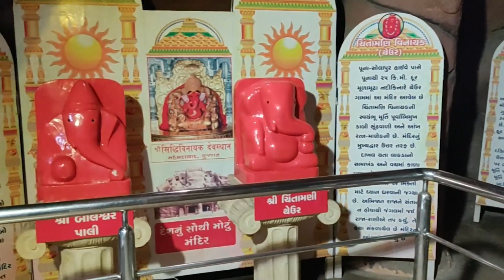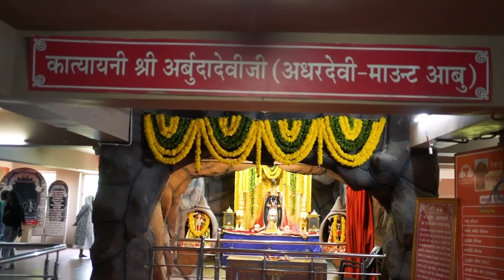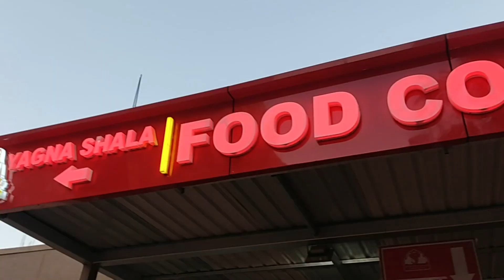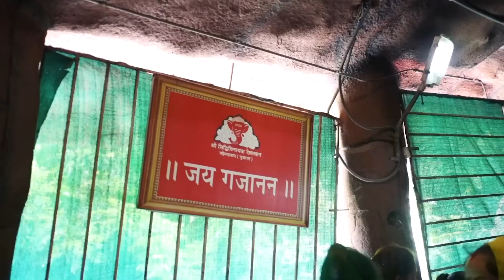siddhivinayak || ganpati bapa || mehamdabad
સિદ્ધિવિનાયક મંદિર અથવા શ્રી સિદ્ધિવિનાયક દેવસ્થાન અથવા સિદ્ધિવિનાયક મંદિર મહેમદાવાદ એ મહેમદાવાદ-અમદાવાદ હાઈવે પર મહેમદાવાદથી લગભગ 2 કિમી દૂર વાત્રક નદીના કિનારે આવેલું છે અને ભગવાન શ્રીગણેશને સમર્પિત છે. આશરે 22 વીઘા જમીનના વિશાળ કેમ્પસમાં 2011 માં મંદિરનું નિર્માણ શરૂ કરવામાં આવ્યું હતું અને નરેન્દ્રભાઈ પુરોહિત અને મંદિરના સ્વપ્નદ્રષ્ટા સ્વર્ગસ્થ દૈબાજીના માર્ગદર્શનમાં એક વર્ષમાં પૂર્ણ થયું હતું. મંદિરનો આકાર ભગવાન ગણેશ જેવો જ છે અને ગણેશની મૂર્તિ 83 ફૂટની ઊંચાઈએ સ્થાપિત છે.

ભક્તો અને પ્રવાસીઓ માટે હર્બલ પાર્ક, ભોજનાલય, લિફ્ટ, એમ્યુઝમેન્ટ પાર્ક, બગીચો, કાફેટેરિયા અને આવાસ જેવી ઘણી બધી સુવિધાઓ પણ ઉપલબ્ધ છે. મહેમદાબાદ ગણેશ મંદિરના દર્શનનો સમય સામાન્ય દિવસોમાં સવારે 6 વાગ્યાથી રાત્રે 10 વાગ્યા સુધીનો હોય છે  કારણ કે હજારો ભક્તો ભગવાન શ્રીગણેશની પૂજા માટે અહીં આવે છે.

સિદ્ધિવિનાયક મંદિર મહેમદાવાદ સંપર્ક નંબર 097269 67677 છે

Siddhivinayak Mandir or Sri Siddhivinayak Devasthan or Siddhivinayak Mandir Mehmedabad is situated on the banks of river Vatrak about 2 km from Mehmedabad on the Mehmedabad-Ahmedabad highway and is dedicated to Lord Sri Ganesha. Construction of the temple on a sprawling campus of around 22 bigha land was started in 2011 and was completed within a year under the guidance of Narendrabhai Purohit and late Daibaji, the visionary of the temple. The shape of the temple is similar to that of Lord Ganesha and the idol of Ganesha is installed at a height of 83 feet.